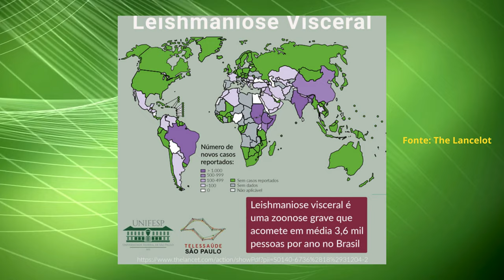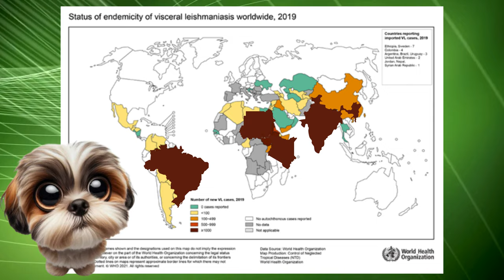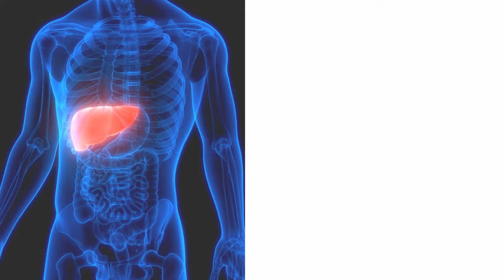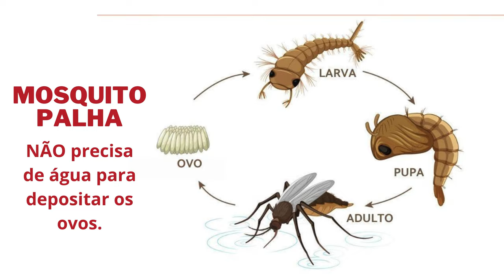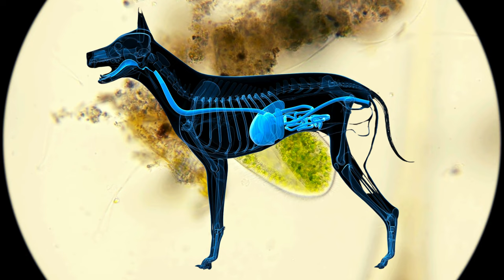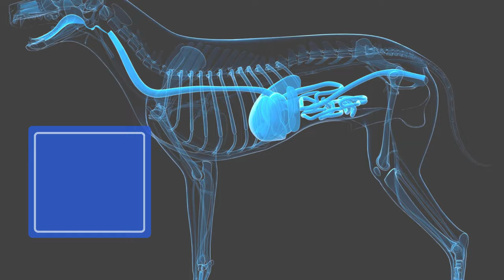🦟Leishmaniose canina em SHIH TZU: da transmissão ao tratamento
O vídeo aborda a Leishmaniose canina, também conhecida como calazar, uma infecção parasitária que pode ser transmitida para seres humanos. Destacamos a seriedade da doença, que pode levar a quadros graves e até mesmo ao óbito do paciente. Você descobrirá o que causa, como é a transmissão, os sintomas da Leishmaniose canina em cachorros, como é feito o diagnóstico e se existe cura para Leishmaniose canina. Por ser um assunto importante para a saúde canina dos nossos Shih Tzus, pedimos que compartilhem o vídeo com outros tutores de cachorros, pois os casos de Leishmaniose canina vem aumentando no Brasil.

Capítulos:
00:00 - Intro
01:59 - O que é Leishmaniose canina?
02:47 - Transmissão da Leishmaniose canina
03:45 - Sintomas da Leishmaniose em cães
04:41 - Diagnóstico da Leishmaniose
04:57 - Cura da Leishmaniose em cães
05:54 - Considerações finais

Fontes:
Agência Brasil/EBC
Petz
Fiocruz

A paixão por cachorro da raça Shih Tzu é que nos move! Como não poderia ser diferente, criamos o canal dedicado a compartilhar dicas valiosas para tutores de Shih Tzu. O objetivo é proporcionar uma experiência enriquecedora e divertida para tutores iniciantes ou experientes, que desejam entender melhor as necessidades específicas dos nossos Shih Tzus. Abordaremos assuntos como cuidados, saúde, alimentação, treinamento e muito mais! Compreendemos o quão especiais são esses cães e o vínculo que criamos com eles. Por isso, visamos fortalecer essa conexão, compartilhando dicas para promover o bem-estar e a felicidade dos nossos Shih Tzus. Acreditamos que a troca de experiência é fundamental para o desenvolvimento saudável dos nossos Shih Tzus e estamos empolgados para criar uma comunidade acolhedora, onde todos possamos aprender e crescer juntos. Vamos embarcar nessa jornada repleta de muita fofura!🐾

A vida fica muito mais colorida com a presença de um cachorro. 🐶